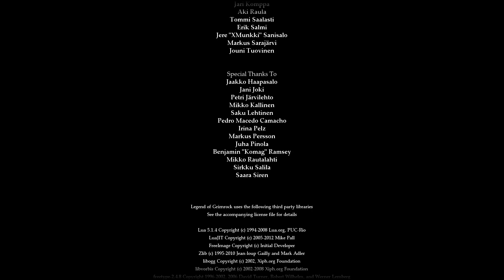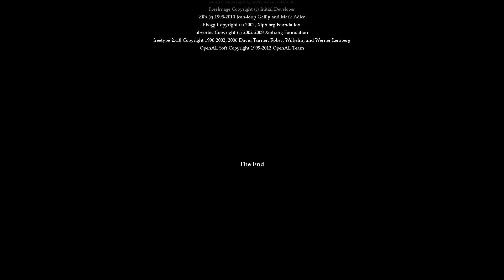[LP] Legend of Grimrock - #11 - The portal is a lie! [Final]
This is the final level of the dungeon! Now, all we need to do is fix the portal and... where did I missed the last pieces...? No.. Wait... This doesn't seem right... what is now complete, must be taken apart! Quickly!!

Dungeon Master is a realtime role-playing video game featuring a pseudo-3D first-person perspective. It was developed and published by FTL Games for the Atari ST in 1987, almost identical Amiga and PC (DOS) ports following in 1988 and 1992.